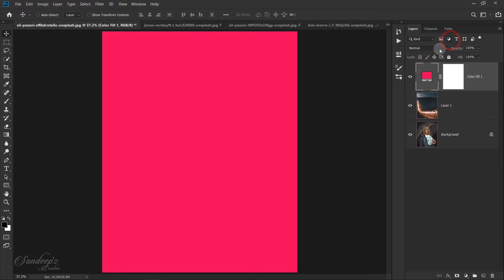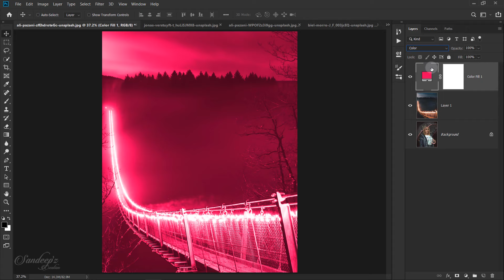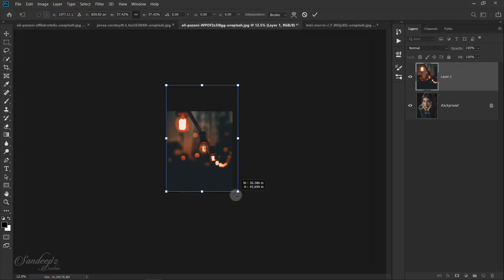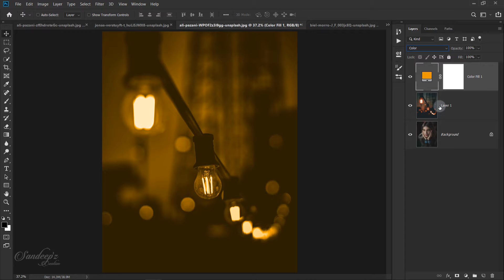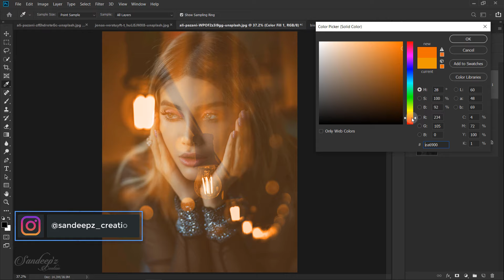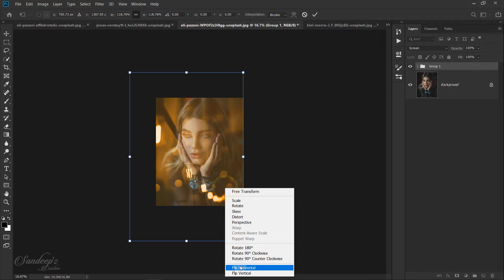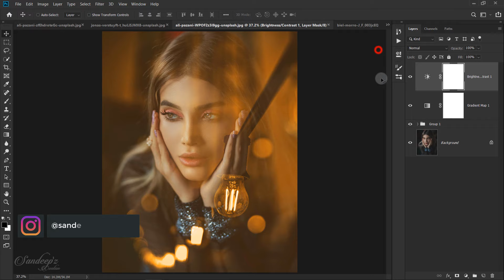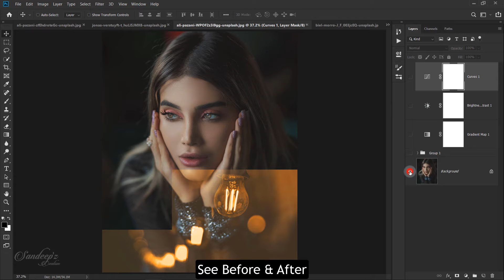How To Blend Two Images Like a Pro in Photoshop | Neon Photo Effect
In this video, I will show you guys, How To Blend Two Images Like a Pro in Photoshop Neon Photo Effect. Follow this easy step by step.

How To Blend Two Images Like a Pro in Photoshop | Neon Photo Effect (2019)